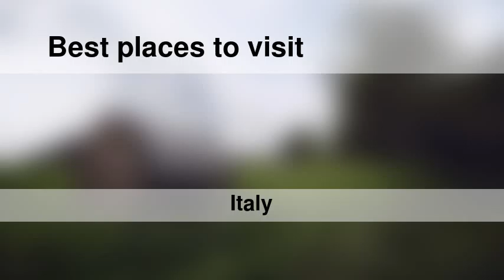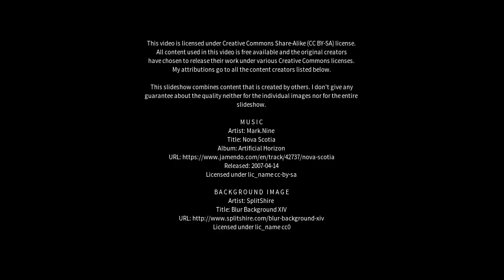Best places to visit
Best places to visit - Rubiera (Italy) Best places to visit - Slideshows from all over the world - City trips, nature pictures, etc.